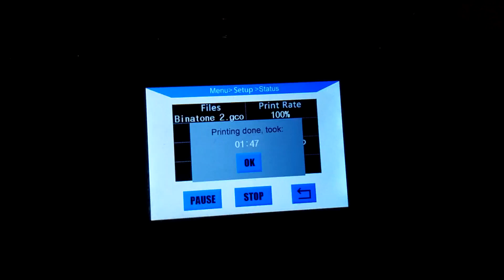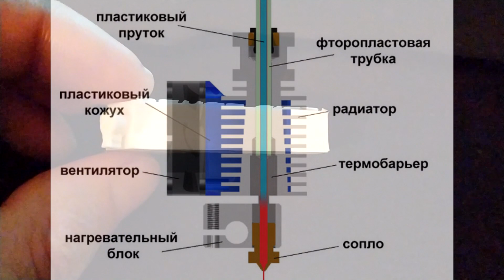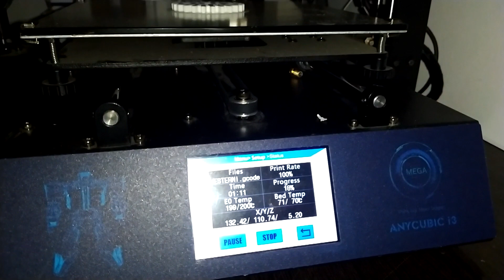Опыт использования ANYCUBIC MEGA I3 WEB-MAGICIAN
Вот прошло время с момента покупки этого 3Д принтера и какие у меня впечатления, опыт использования смотрим в выпуске)
Помочь развитию канала:
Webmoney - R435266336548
Яндекс деньги - 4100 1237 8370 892